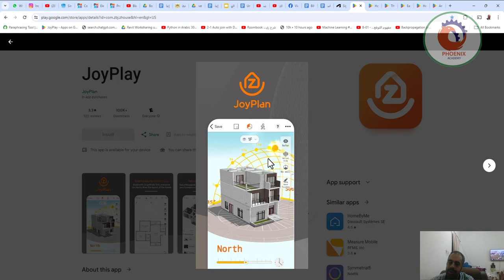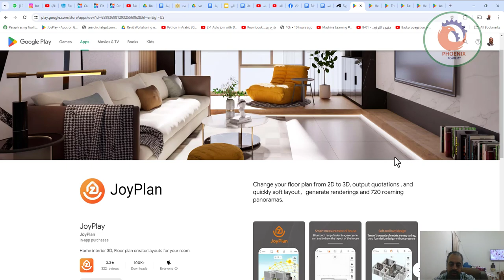قم بتغيير مخطط الطابق الخاص بك من ثنائي الأبعاد إلى ثلاثي الأبعاد، وعروض أسعار المخرجات، والتخطيط ال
❤️ روابط التواصل
✅ انستجرام